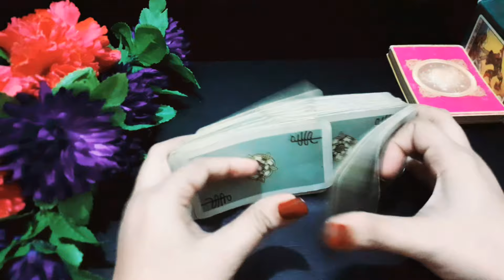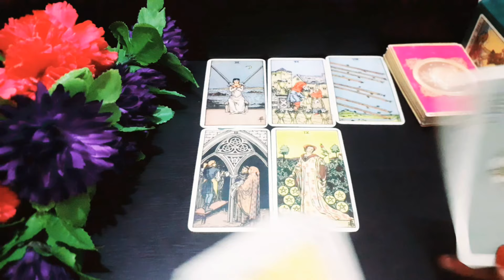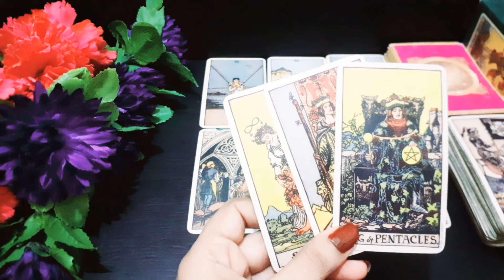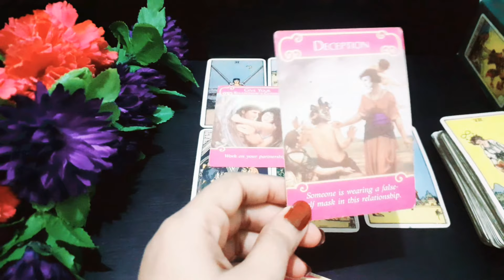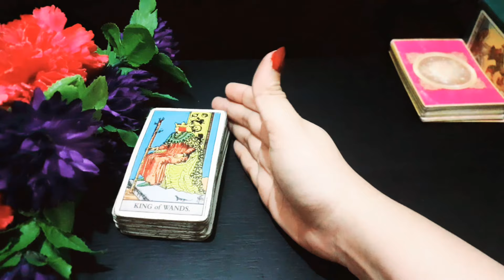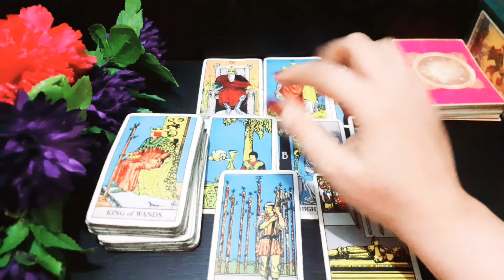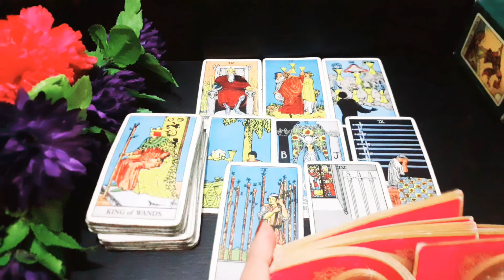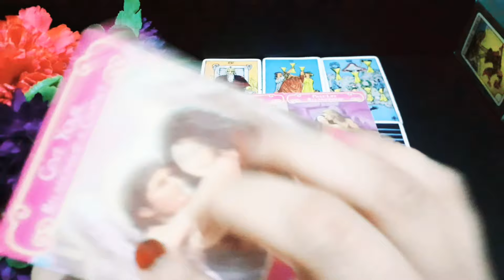🌟PICK A CARD 🌟NO CONTACT 📵WILL THEY REACH OUT URDU/HINDI TIMELESS COLLECTIVE LOVE READING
HI EVERYONE ❤👋

YE AK GENERAL READING HAY HOSAKTA HY APKI SITUATION SAY RESONATE KARE YA NA KARE AGR RESONTE KRTI HY TU ACHI BAAT HY WARNA ISKO PORI TRHA SY IGNORE KARAIN KOI OR PILE SELECT KAR LAIN YA KISI OR KI READING B DEKH SAKTY HAIN

HAPPY.TAROT.3

ALL ZODIAC SIGN LOVE READING CHANNEL

EMAIL FOR PERSONAL READING IT'S PAID NOT FREE

1 QUESTION 1000/_

TIME STAMPS

PILE#1 OO:45

PILE#2 7:40